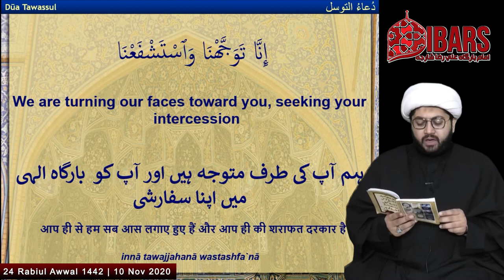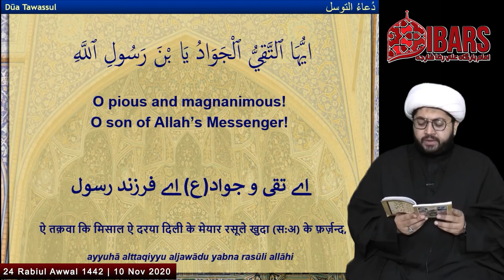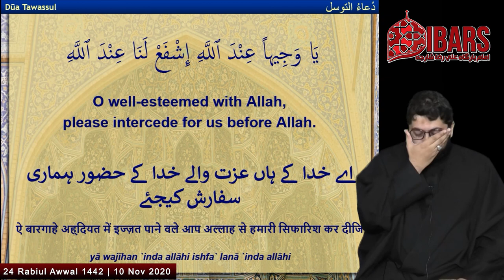🔴 Dua Tawassul - Maulana Sheikh Sajid Hussain Vakil